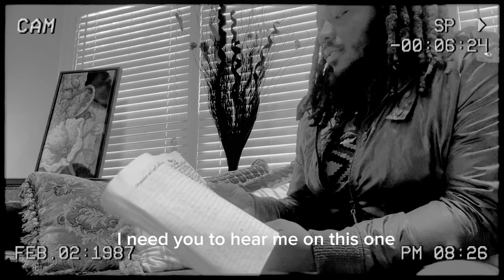T’Neal - Searching For Peace (Prod By. The Alchemist) [Official Music Video]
New Music Video: T’Neal - Searching For Peace (Prod By. The Alchemist) [Video Shot and Edited by me: T’Neal]

Did you know your words are powerful enough to create a rhythm alone? Just my words and a melody created this masterpiece. Just listen and heal❤️‍🩹🩻🙏🏾

“You should know this is my job I’m put in work on these beats rest in peace to all my deceased there some thieves who murdered my peeps, sheesh
Who keeps it real it’s most certainly me, I’m just searching for peace, I deserve that at least this verse will get deep, I’ll show you what a nice rare form is, I’m right when I say kicks can take flight, Air Jordan I pulled up in White Air Forces, but there’s so much dried up blood on the floor now I got on burgundy sneaks, I’m a soldier who’s soul walks when I serve on my feet people even fold on the road, watch how the curb gets them creased ima separate the distractions, I never fake the facts, while I’m educating with raps I’m just elevating my stature, never letting phases just levitate over ashes, yes the end is waiting like revelation the master said it (God) patience and capture - the elegance and his presence face it and bask in the featherweights with a fast punch”